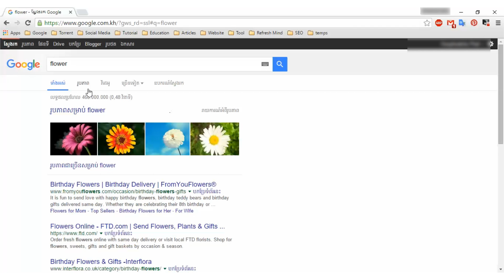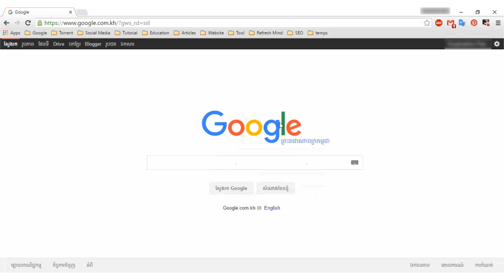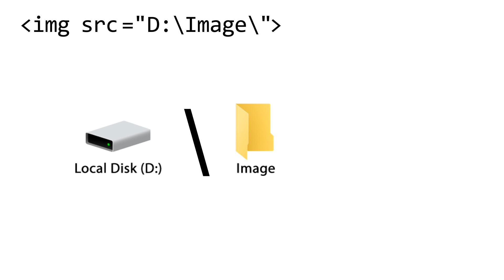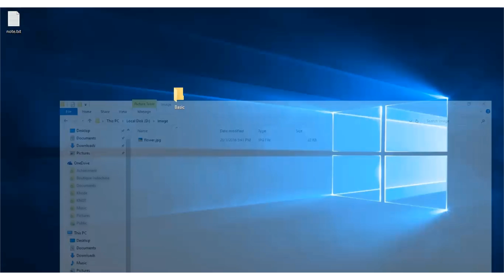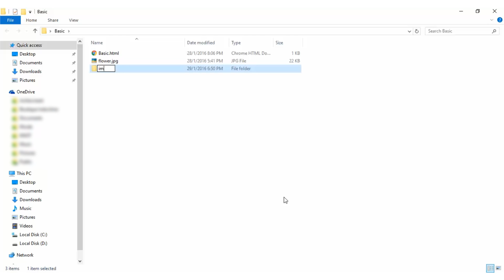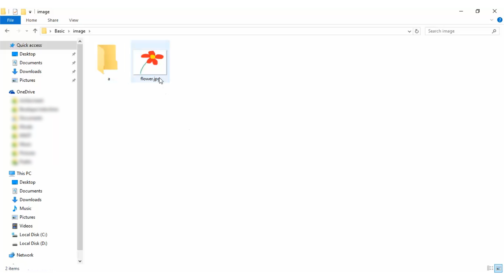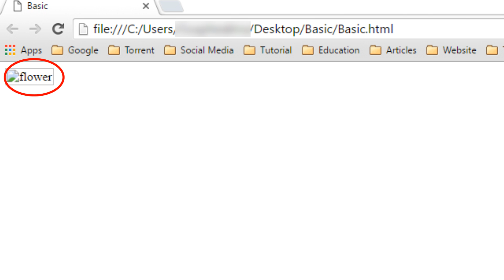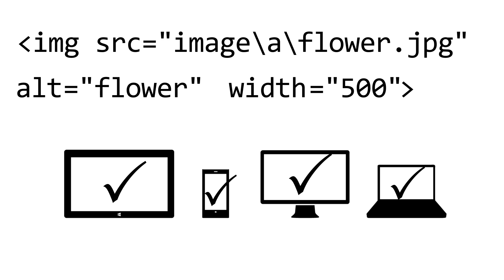១០ - បញ្ចូល​រូបភាព ដោយ​ប្រើ HTML | KHODE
មេរៀន​នេះ យើង​សិក្សា​អំពី​ការ​ដាក់​រូប​លើ​គេហទំព័រ ។
ដើម្បី​ដាក់​រូប យើង​ត្រូវ​ប្រើ img tag ។
src attribute សំរាប់​កំណត់ URL នៃ​ប្រភព​រូបភាព ។
width attribute សំរាប់​កំណត់​ប្រវែង​ផ្ដេក​នៃ​រូបភាព ។
height attribute សំរាប់​កំណត់​ប្រវែង​បញ្ឈរ​នៃ​រូបភាព ។
alt attribute សំរាប់​កំណត់​ពាក្យ​ដែល​ត្រូវ​បញ្ចេញ​មក​ជំនួស​រូបភាព​មួយ​នឹង នៅ​ពេល​រូប​នឹង​មានបញ្ហា​ណាមួយ ។